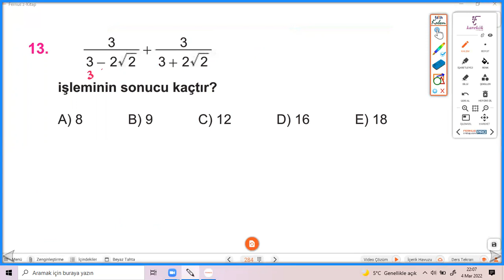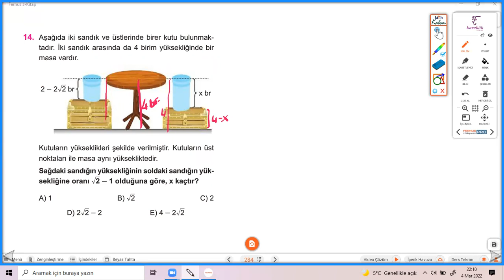KÖKLÜ SAYILAR TARAMA TESTİ BÖLÜM 2 KAREKÖK YAYINLARI (MATEMATİK SIFIR)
KÖKLÜ SAYILAR (reklam)